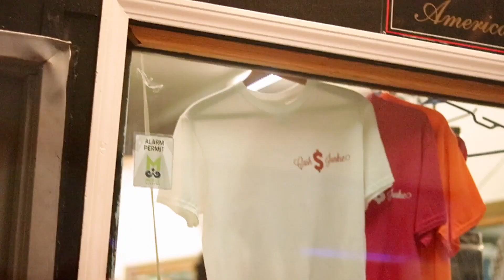KEN2X -CHECKLIST (BROTHERHOOD) (GREEDYBOYENT)